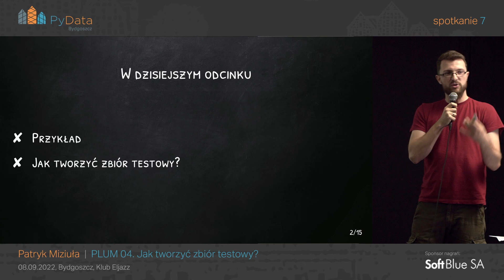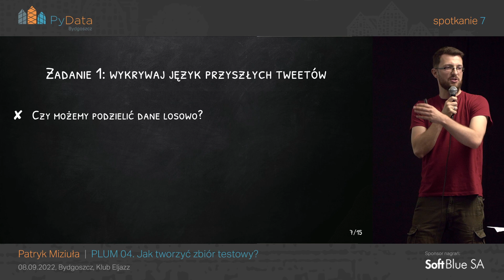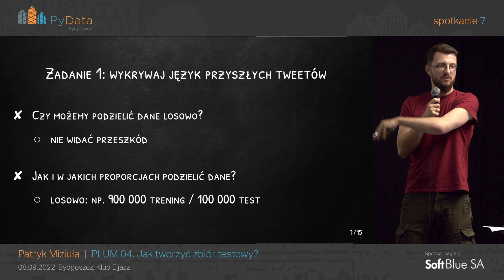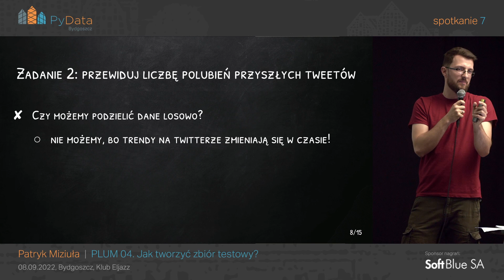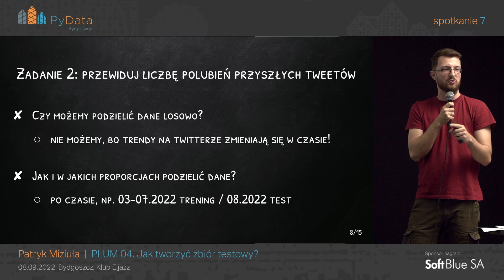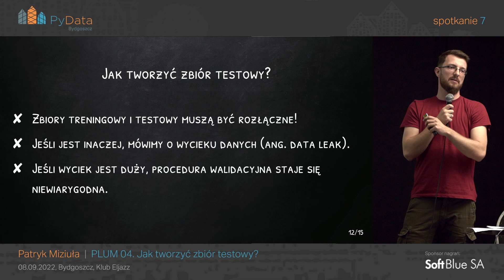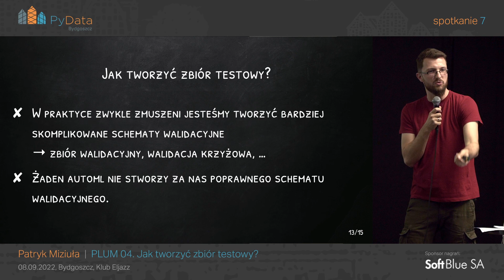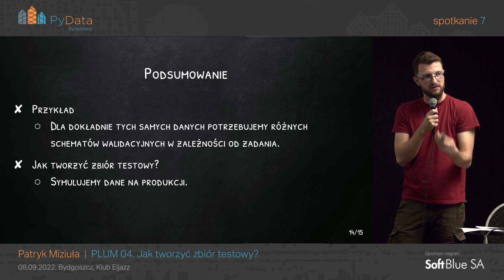Patryk Miziuła - PLUM 04. Jak tworzyć zbiór testowy? (PyData Bydgoszcz #7)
PyData Bydgoszcz spotkanie 7
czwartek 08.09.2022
klub Eljazz, Kręta 3, Bydgoszcz

Uczenie maszynowe nie jest trudne; pod warunkiem, że rozumie się, co się robi. Dla wszystkich, którzy chcą zrozumieć, mamy propozycję: Pięciominutowe Lekcje Uczenia Maszynowego - PLUM! Formuła jest prosta:
- jedno spotkanie PyData Bydgoszcz - jedno wystąpienie
- jedno wystąpienie - pięć minut
- jedno wystąpienie - jedna idea tłumaczona tak, żeby została w głowie na zawsze
- jedno wystąpienie - zero kodu, nie trzeba znać żadnego języka (nawet Pythona!)

Realizacja wideo:
Jacek Owczarz
Jest To Film